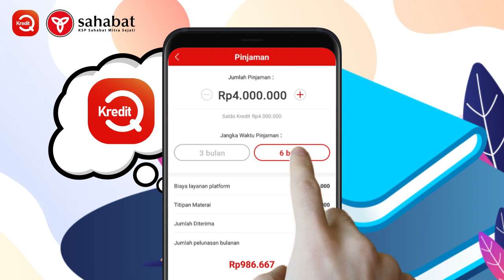KreditQ - Pinjaman Uang Cepat, Mudah, Bunga Wajar